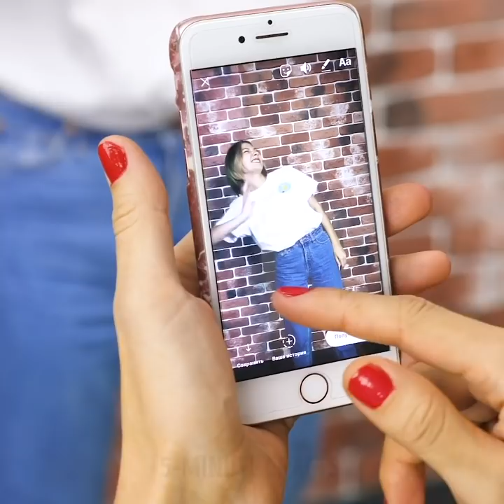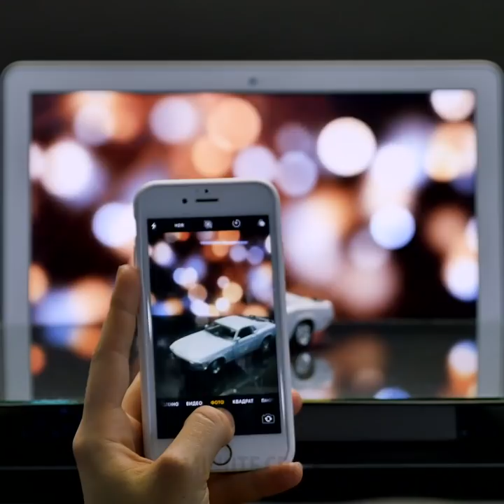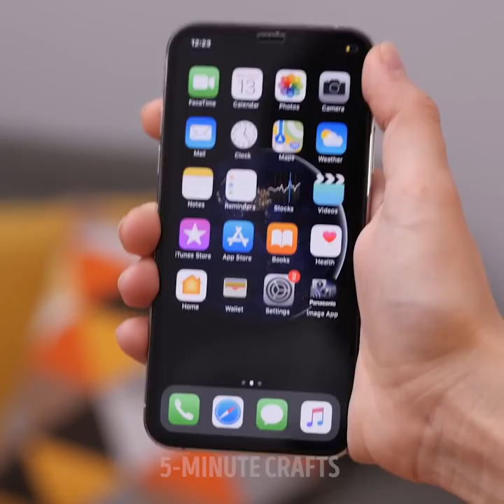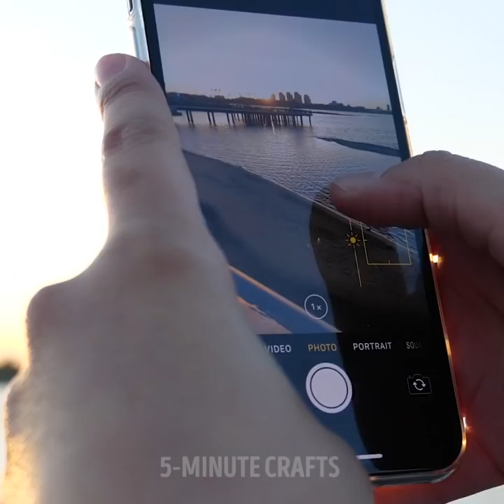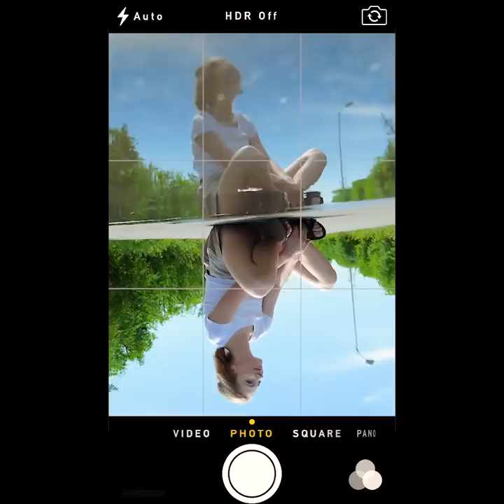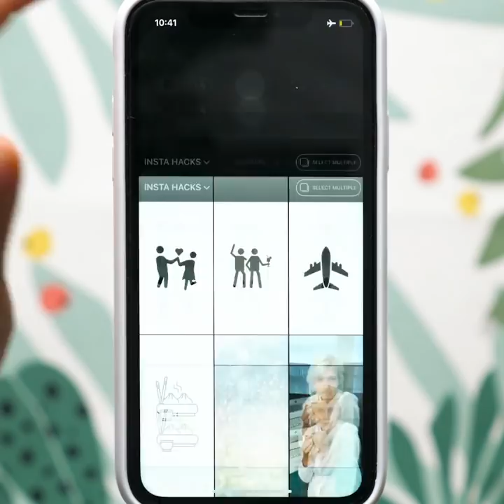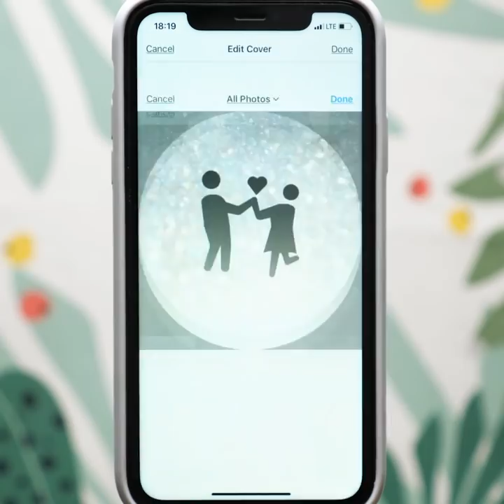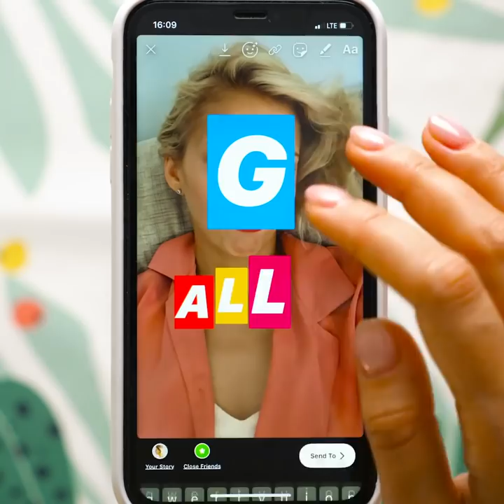MAKE YOUR INSTAGRAM FAMOUS WITH THESE TRICKS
Timestamps:

0:18 - how to make someone levitate or fly
4:35 - DIY photo lightbox
8:26 - sunset photography tips
12:57 - Insta story hacks